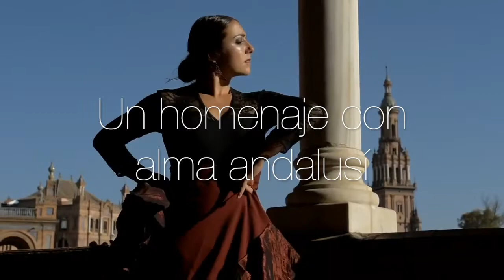D. José Luis Hurtado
Un homenaje con alma andalusí
Temas: "Baile flamenco - Carmen Tort - Sevilla". D.R.A.
              "Rumba nostálgica - Juan Martin - El alquimista".  D.R.A.
Realización: LORDUY VERGARA FILMS
Cartagena de Indias
COLOMBIA
América del Sur
2021